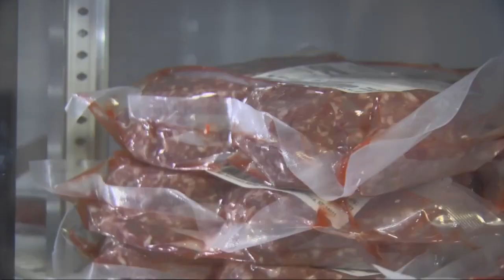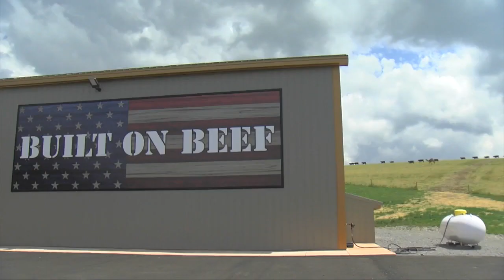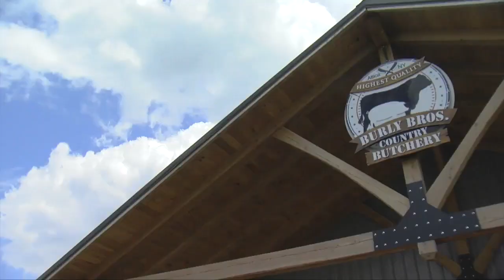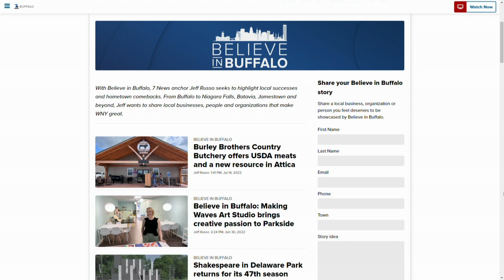Burley Brothers Country Butchery offers USDA meats and a new resource in Attica